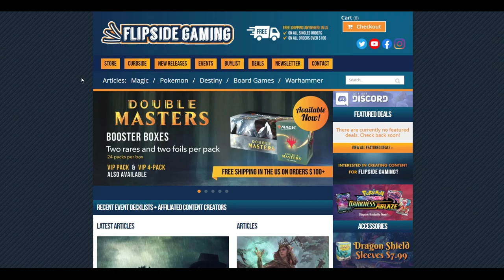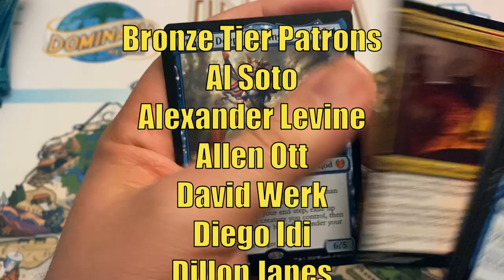FlipSide Gaming's Zendikar Rising Set Booster Box Sweepstakes Winner Announcement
Today we are excite to announce the winner of FlipSide Gaming’s Zendikar Rising Set Booster Box Sweepstakes.

Order our featured products on Amazon including Jump Start and Zendikar Rising Commander Decks

Adam Hall
Adam Mosher
Cesareo Garasa
Dave Acosta
Gregory Boswell
Jeremy Beard
Justin Lewis
Kay Drechsler
Kjell Egil Hustad
Marcos Ong
Mark Weernink
Sean Brown
Thiemo
Xiaofan Yin

Aaron lovelace
Andrew Caltagirone
Anthony Mikulaschek
Cade Browning
Chris
Daren Manville
David Foreman
David Olivares
Fernando Orozco
Giovanni Fox
Michael Jacques
MTG Strategist
Ordinary Mike
Summer Tardy

Al Soto
Alexander Levine
Allen Ott
David Werk
Diego Idi
Dillon Janes
Geert Borger
Jared Teague
Jason Coleman
Jeff Joecken
John Johnson
Louis J Neumayer
Mitchell Davenport
Oliver Schulz
Pinnito
Piotr Jedliński
Quintin Ang
Richard Gass
Ryan Barolo
Sehanine Moonbow
SnoozyApple
Squick Thinger
Zachary Steinke